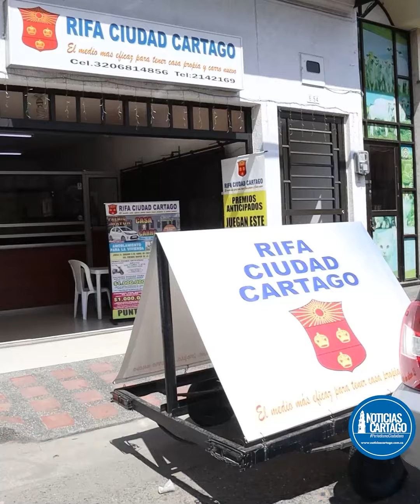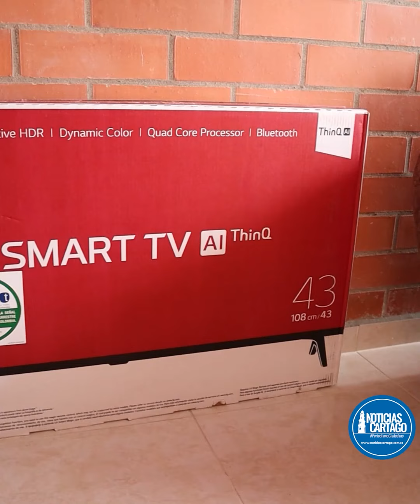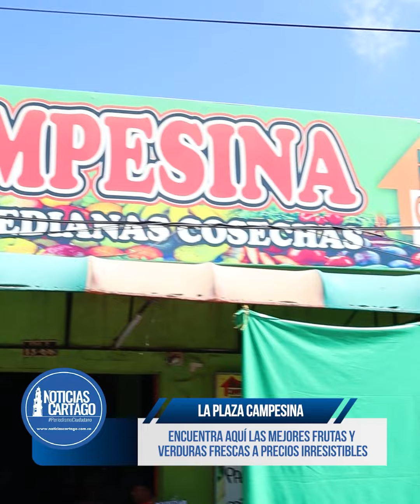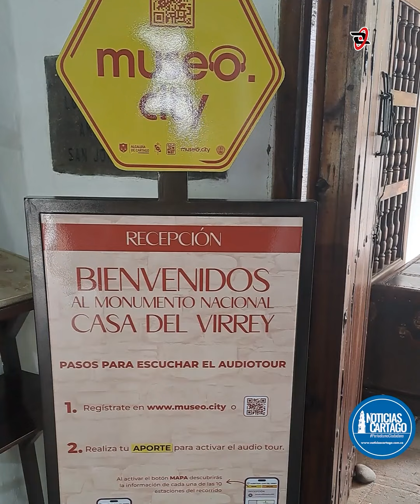Emisión Matinal del 13 de Agosto de 2024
Bienvenidos a nuestra Emisión Matinal del 13 de Agosto del 2024 en Noticias Cartago, donde te mantenemos informado desde las primeras horas del día.

🕖 Hora de inicio: 7:00 a.m.
📅 Días de emisión: De Martes a Sábado

¡Despierta con las noticias en Noticias Cartago!